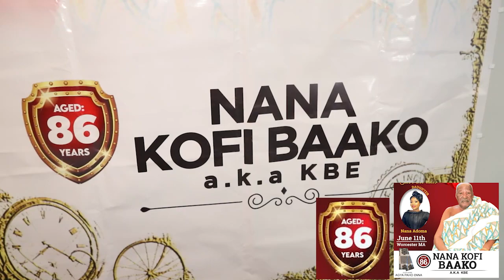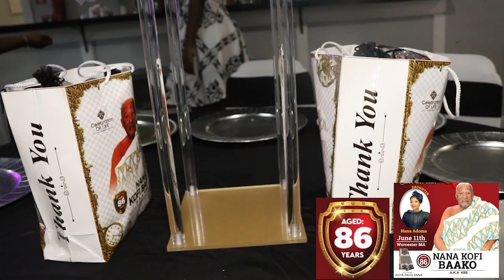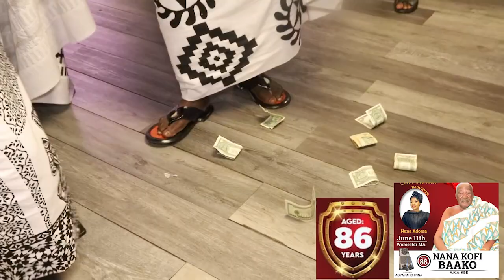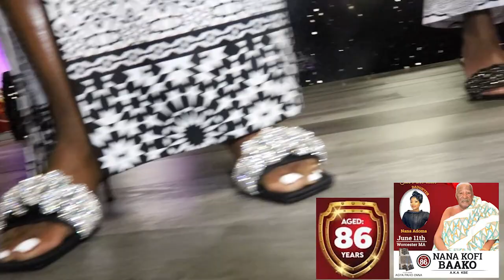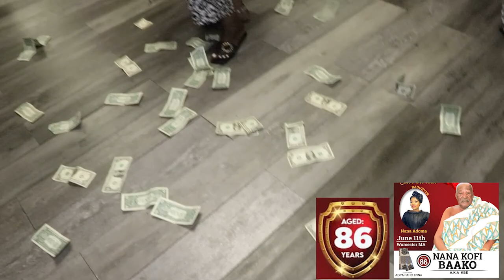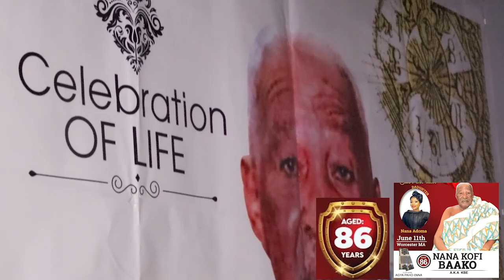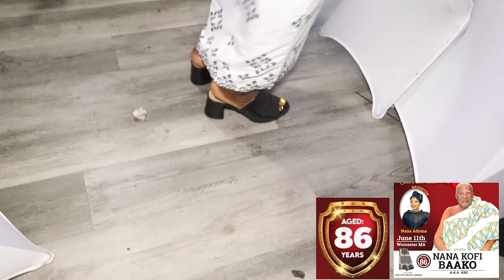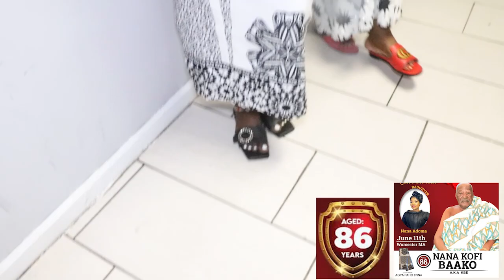NANA ADOMA FATHER'S FUNERAL . WORCESTER, MA. USA